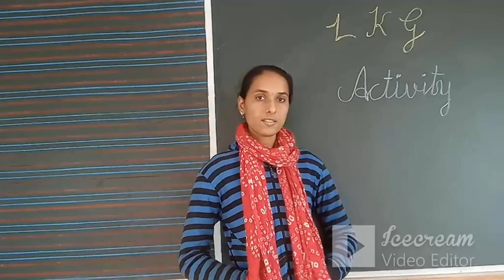STD NUR-LKG-HKG (ENG. MED) | ACTIVITY | TEACHER: MS. BANSI LALANI